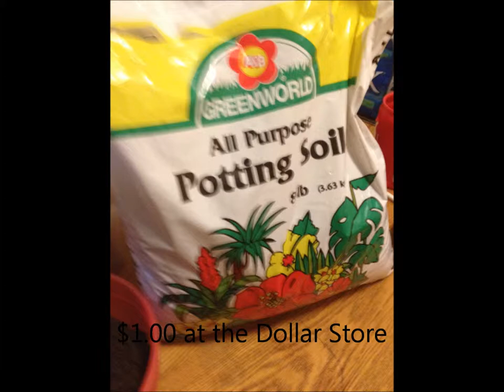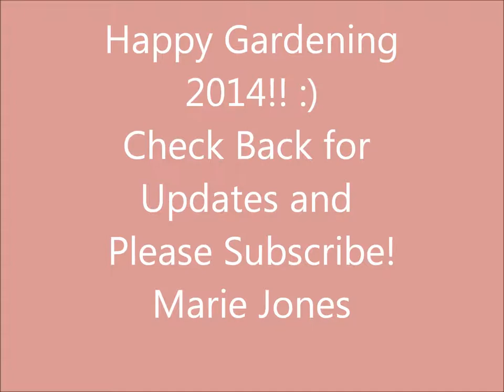Coffee Can to Flower Pot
In this Video I show you how to turn a Coffee Canister into a Vegetable Plant